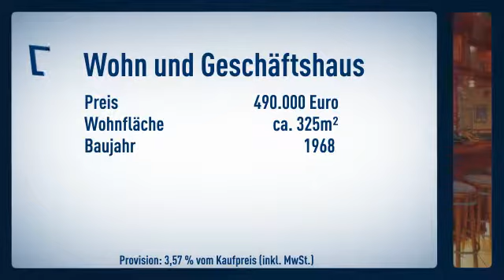Bistro und Imbiss - betriebsfertig - acht Wohnungen obendrauf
Preis: 490.000€

Gunnar Woelk

Heinrich-Hertz-Straße
40699 Erkrath